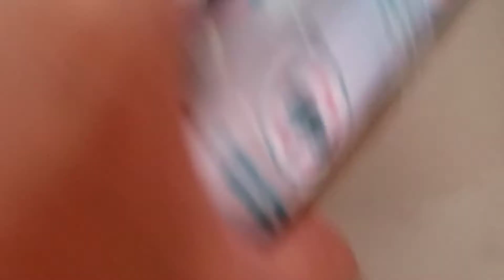Review Mainan Stir Mobil Anak